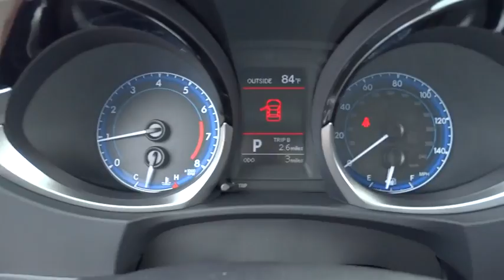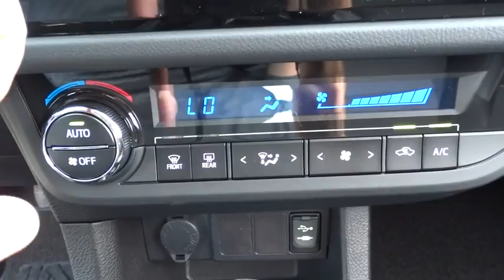2015 Toyota Corolla Conroe, The Woodlands, Spring, Tomball, Houston, TX 293165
2015 Toyota Corolla

2015 Toyota Corolla S Plus - Stock#: 293165 - VIN#: 5YFBURHE3FP293165

Gullo Toyota
500 I-45 South